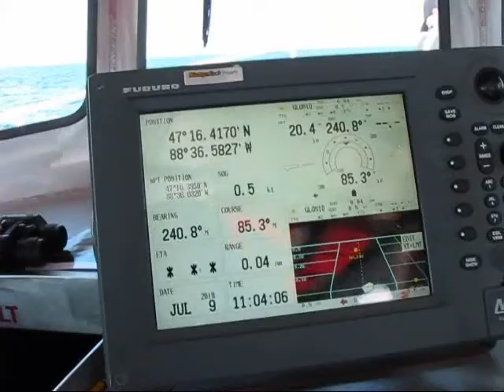Launching a new Michigan Tech Lake Superior Buoy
Launching a new Michigan Tech Lake Superior Buoy; The TIDAS 900 Buoy is a marine research station developed for coastal freshwater and saltwater data monitoring. It will provide data to the National Data Buoy Center: Live Data from NDBC Buoy 45023